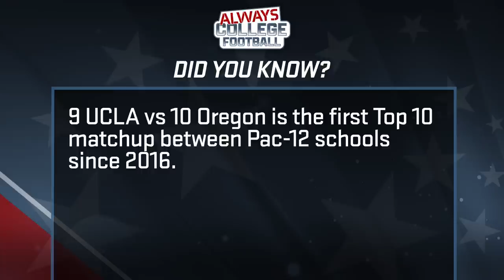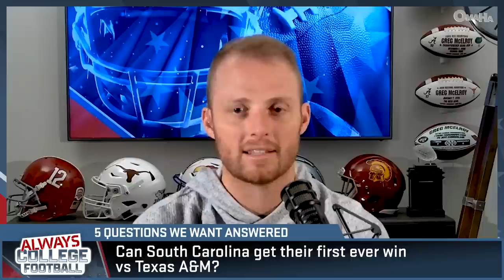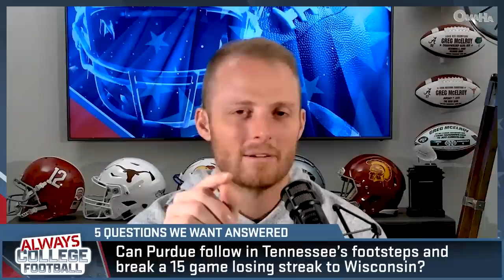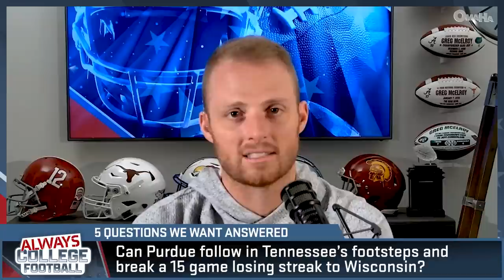McElroy previews the 5 BIGGEST games this weekend & 5 games you can’t miss | Always College Football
Ole Miss is trying to stay undefeated going to LSU. UCLA and Oregon in a Top 10 PAC-12 showdown. The BIG 12 with another HUGE weekend. The Big 10 with some monster matchups. Oh! And Alabama is looking to rebound.  Greg McElroy has it all covered with the most in-depth previews you will find.

 0:00  Intro
 0:44  Gameplan
 1:03  Did You Know - Pac12 Top 10
 1:31  Gimme 5 Big Games
 2:03  Ole Miss @ LSU preview
 7:09  UCLA @ Oregon preview
 12:12  Texas @ Oklahoma State preview
 16:09       Kansas State @ TCU preview
 22:09  Minnesota @ Penn State preview
 30:04       Mississippi State @ Alabama preview
 34:00  Iowa @ Ohio State preview
 37:19  Syracuse @ Clemson preview
 40:29  Texas A&M @ South Carolina preview
 42:43       Purdue @ Wisconsin preview
 45:33  McElroy Final Thought - Enjoy Saturday